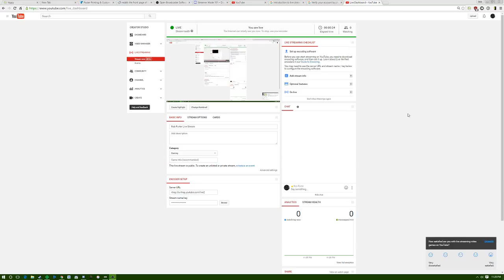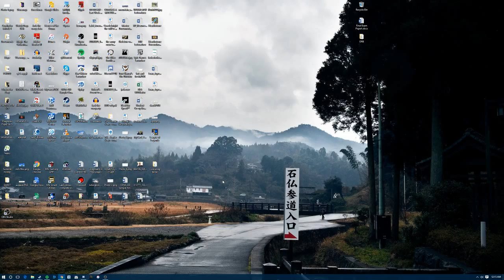Rob Porter Live Stream Doom 1